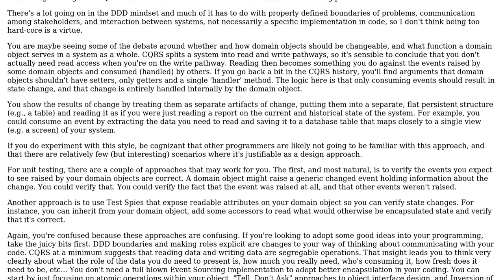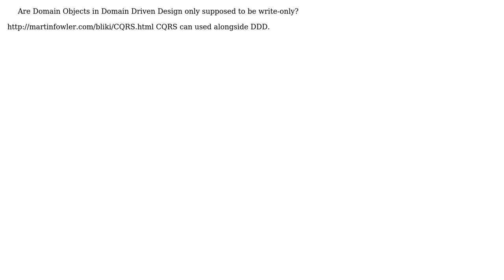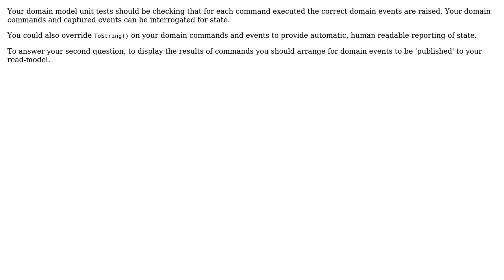Software Engineering: Are Domain Objects in Domain Driven Design only supposed to be write-only?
With thanks & praise to God, and with thanks to the many people who have made this project possible! | Content (except music & images) licensed under CC BY-SA | Music | Images & others | With thanks to user pfries user NimChimpsky user jpierson user Ed James and the Stack Exchange Network Trademarks are property of their respective owners. You are responsible for your own actions.